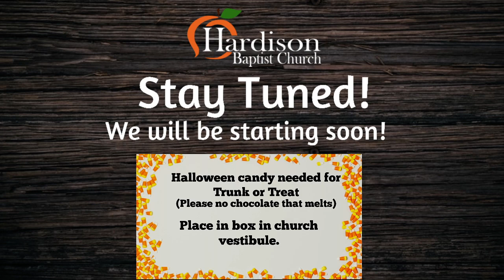Sunday October 30 2022 AM Service